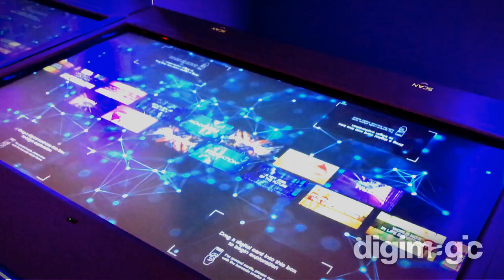PRUdential Ignite Event Activation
The best of creative content and technology to deliver a cutting edge event experience at Prudential Ignite launch.

The driver of inspiration, imagination, and innovation, to break old boundaries and to set new standards. Ignite is Prudential’s inaugural event that previews the new ideas that is coming to the company and everything innovative. A highlight of the event is where senior management team to discuss openly with employees and guest on why innovation is so important for the company, encourages one and all not to be hold back to share ideas, because there is no such thing as an idea too small.

Ignite also hosted special guests from innovative companies to share on how innovation works for them in their business and the importance of ever keeping up with change. It was a fun-paced event, there was a hologram video and a laser show, exhibits on display with new and exciting educational content such as the new E-learning Virtual Campus, and a Business Banking Toolkit, there was also a preview of the architecture and design of Prudential’s new office building, out of the multiple other exhibits and activities!